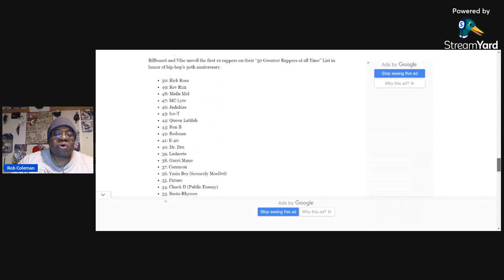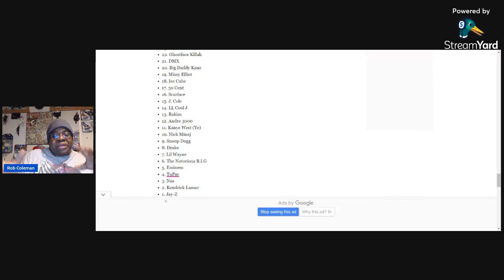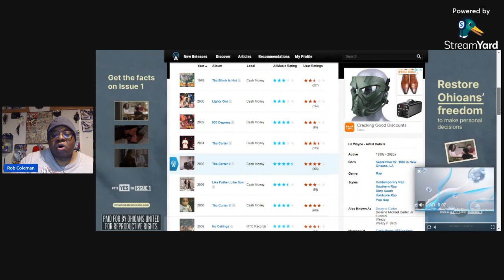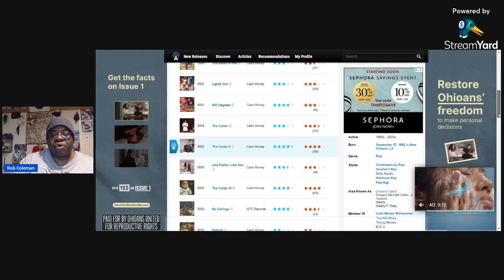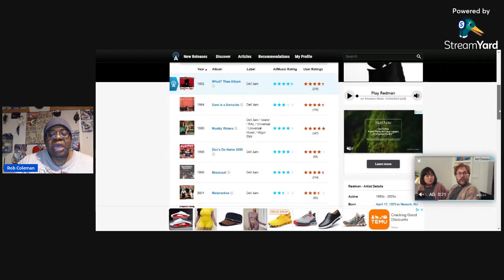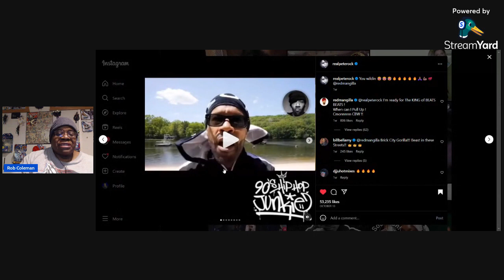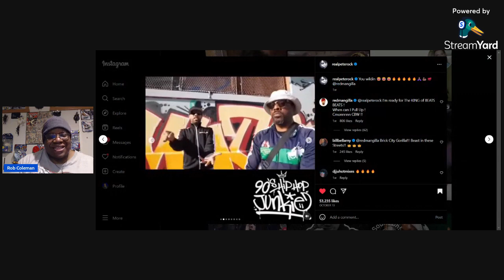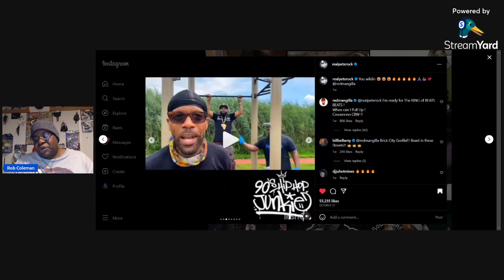Give Redman his flowers!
Comedy stand up sets, reviews, opinions and rants.